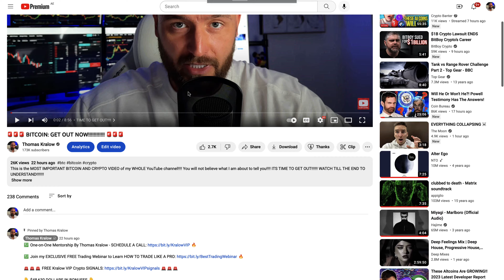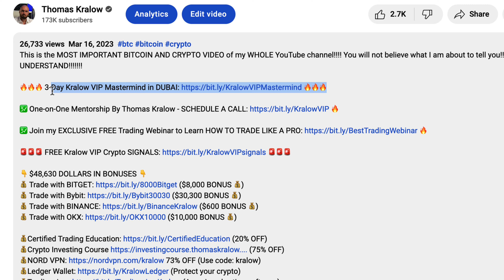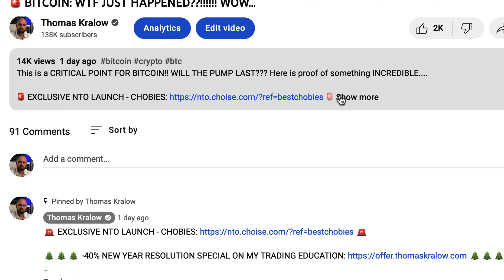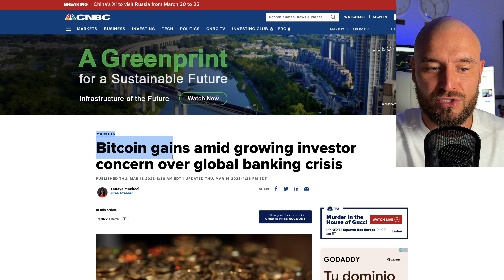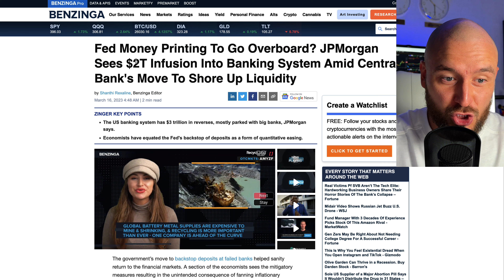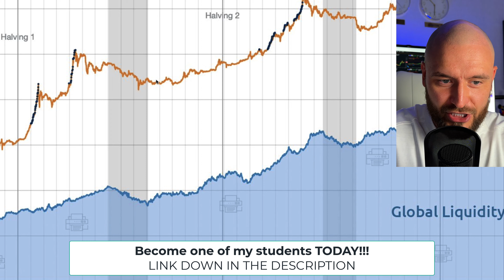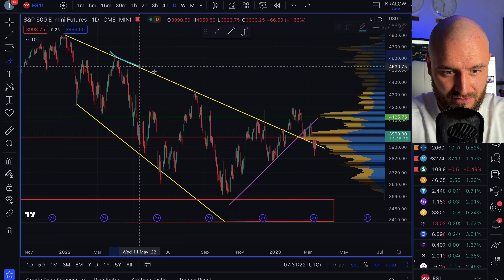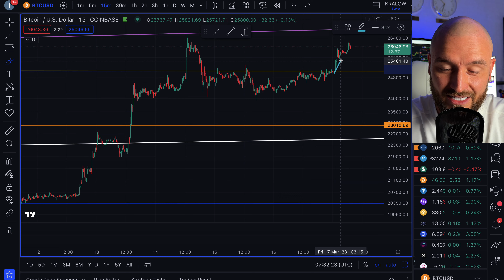🚨 BREAKING: BITCOIN WOOOW!!!! GET READY NOW!!!! BTC IS ABOUT TO EXPLODE!!!!! (Last warning.)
97% of bitcoin and crypto traders are not SEEING THIS! THIS IS HUGE! Those who miss this narrative will be left behind! WATCH THIS BITCOIN UPDATE IMMEDIATELY!

0:00 Huge Profits
1:43 SEC Lost
2:02 Another Bank Collapses
2:42 $2 Trillion Dollar Injection
4:17 Bitcoin Is Winning
4:57 The Global Liquidity Narrative
7:42 CME Derivatives
8:03 TA & Price Targets